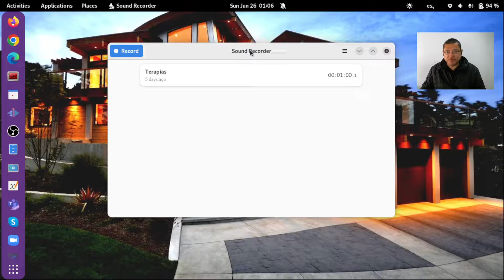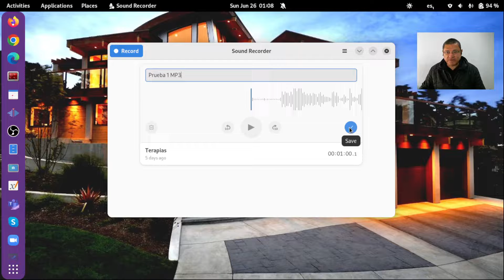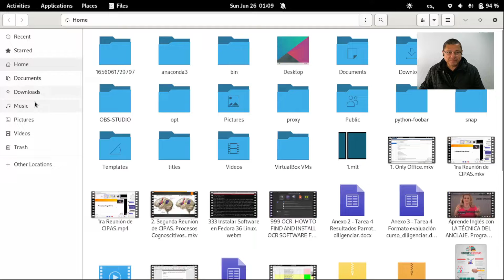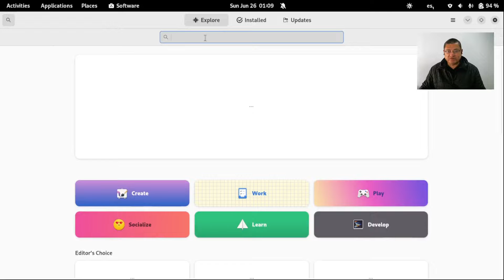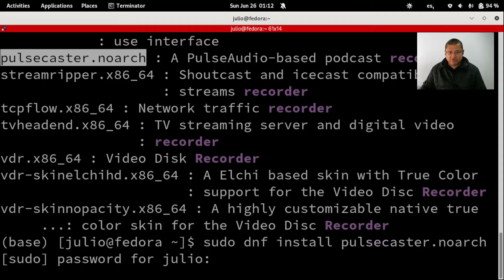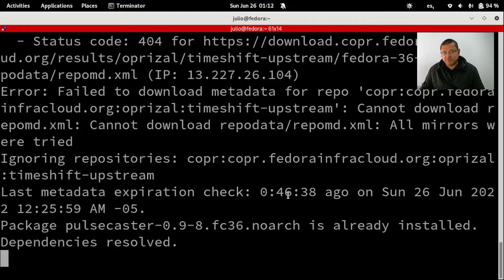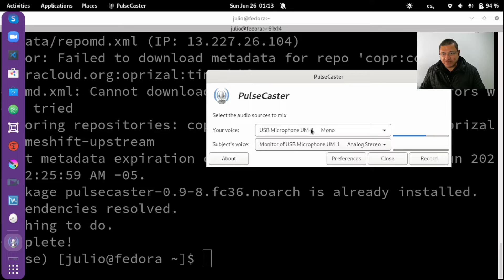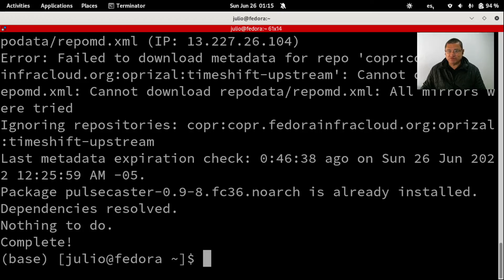Cómo Grabar Tu Voz en MP3 en tu computador